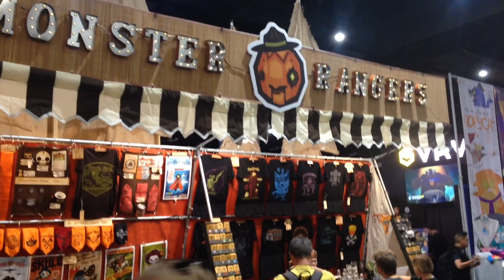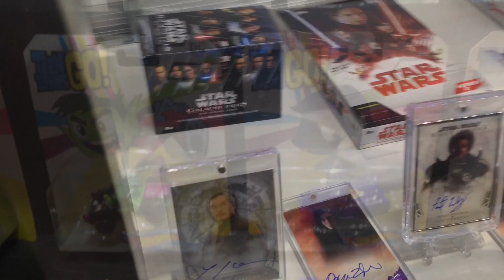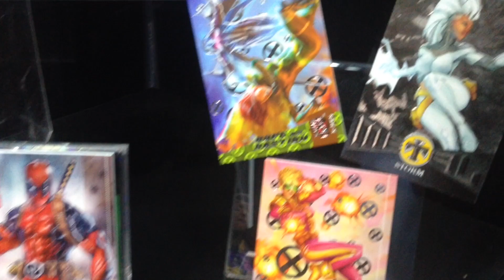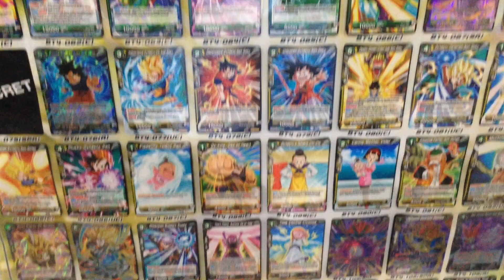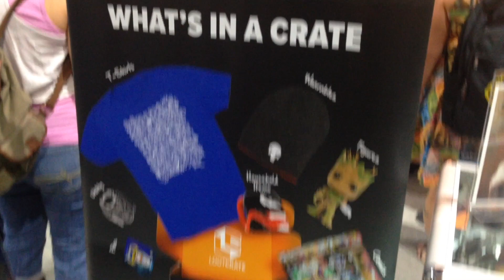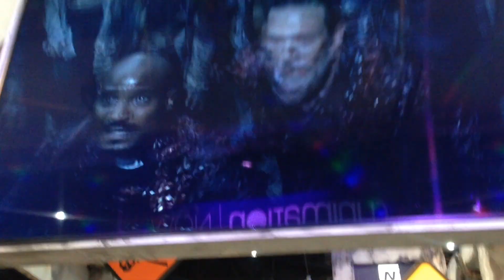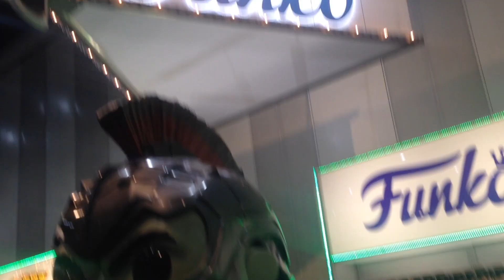San Diego Comic Con 2018: Inside Sounds And Sights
The Best Cosplay Comic Con 2018
San Diego International Comic Con 2018. Saturday July 21, 2018.

Checking out the Booths at Comic Con. Funko Pop, Sideshow, Warner Bros, Upper Deck, XBox, and much more.

San Diego Comic Con 2018. The biggest Pop Culture convention in the world. Costume dress up, dc, marvel, Star Wars and many more fun characters like spider man, superman, batman, hulk, wonder woman, batgirl and many more.

Thank you the beautiful people of Comic Con for letting me take their pictures.  All Cosplay Girls where friendly and just wonderful. You did amazing job with your costumes.

Tony